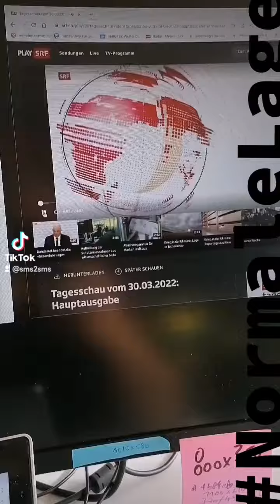NormaleLage seit 1. april 2023